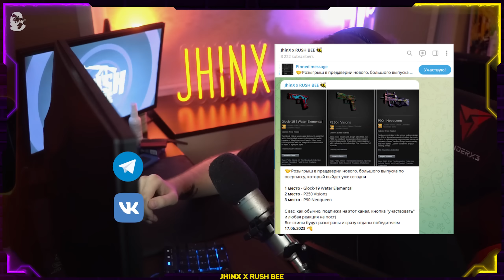А на ОВЕРПАССЕ - Как играть и занимать? Фишки, гранаты, сетапы. БОЛЬШОЙ ГАЙД | CS:GO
*загляни в закреп*
За помощь с роликом спасибо Sapfiral и ep1cmax

Карта Tinkoff: 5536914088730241 ; 12/29 [Mastercard]
Bitcoin: bc1qn3ya5l9wrjd6dmq0lrdd8nqzq8amruxs407uyr
USDT (Trc20): TVohZZ9ssk517SaMuWigUjpZHysSF1v9Ai

🕐 Таймкоды:
0:00 - Вступление
1:08 - Дефолты и мета за КТ
2:10 - Сетапы за защиту
3:44 - Гранаты в мид и площадку
7:04 - AWP на А за КТ
8:30 - Сетапы и гранаты для игры близко или хелпы авику
10:38 - Коннектор
13:25 - Как играть лонг?
14:50 - Моменталка мид
15:18 - Ванвеи для отыгрыша туалеты\банан
16:47 - Сетапы на А пленте
17:41 - Все молики для ретейка А
18:20 - Смок туалеты и смок лонг для ретейка А
18:42 - Ванвей топ сайт
19:00 - Итоги по КТ
19:38 - Дефолты и мета за Т
20:29 - Смок симпла тушить молик
21:05 - 5 смоков в туалеты
22:28 - Фастовый смок банан
22:52 - Смок банан с Б
23:06 - Дефолты в мид на первом тайминге
24:34 - Гранаты против банана и туалетов
27:28 - Флешки лонг
28:20 - Молик против AWP банан с фонтана
28:55 - Коннектор за атаку
30:20 - Молик в кон с шаров
31:02 - Моменталка в туалеты с лонга
32:00 - Раскидка А с лонга
34:45 - Полный сетап гранат на А